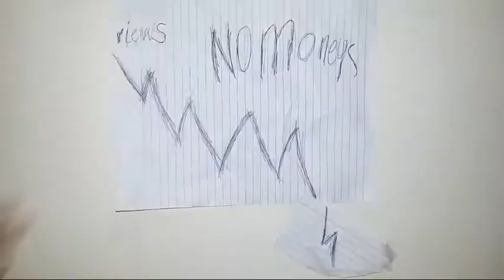Our videos is PURE CRINGE!! | Baby Shark Challenge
Worst VIDEO ON YOUTUBE!

Credits to War for their awesome music "Why can't we be Friends"

YouTube: Your already here idiot

Aeron: Currently None

Be an ATTRACTIONER TODAY!